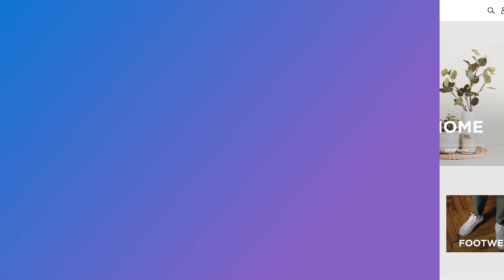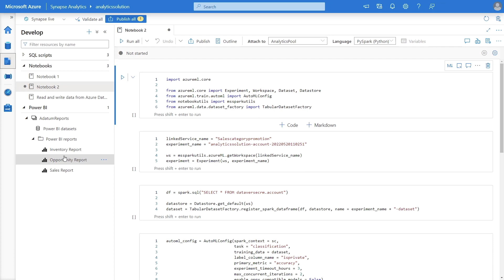Unified data highlights (Satya Nadella Build 2022 Keynote)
At Microsoft Build 2022, Microsoft Chairman and CEO Satya Nadella talked about how Microsoft is bringing together databases, analytics, and governance as part of the new Microsoft Intelligent Data Platform.